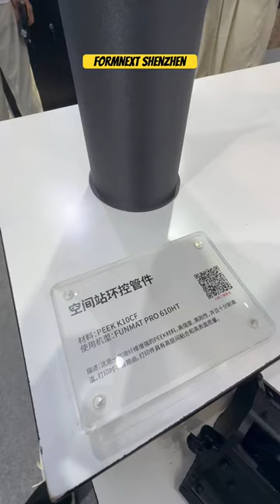The 15 Most Insane Things I Saw at FormNext Shenzhen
I went to Formnext 2023 South China (Shenzhen) to see what types of 3d printers and 3d printing products I could find. It was mostly industrial stuff, but I did manage to see some really cool consumer 3d printing technologies. I hope you enjoy the video!